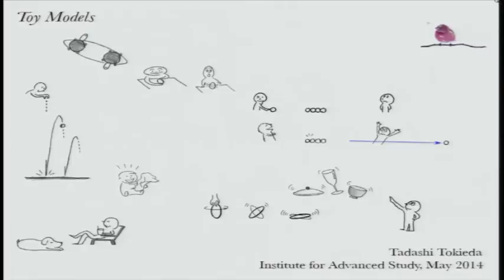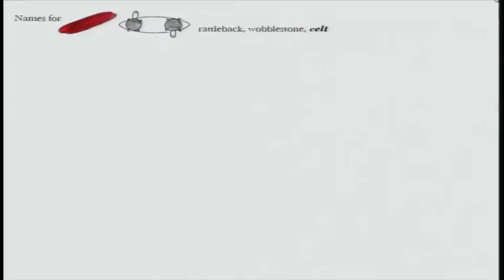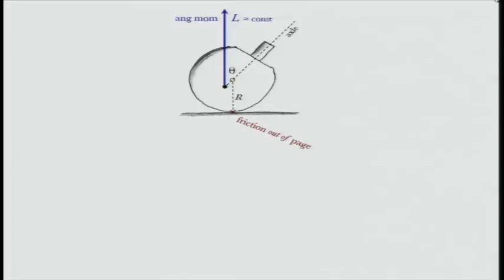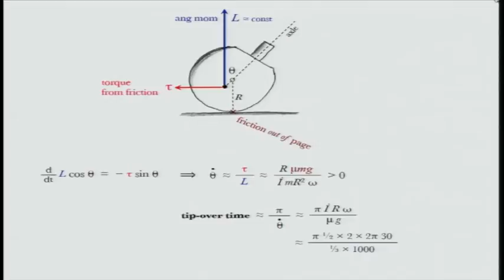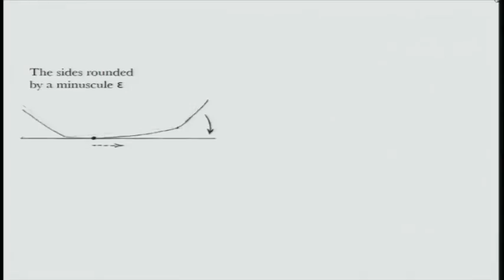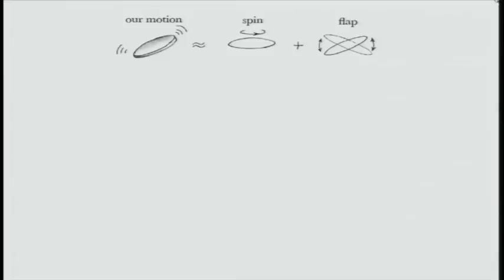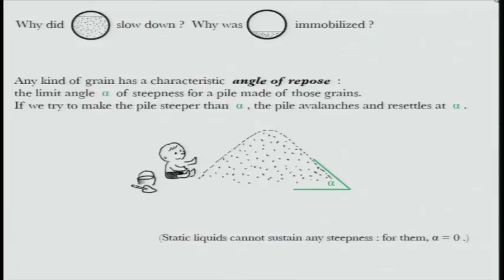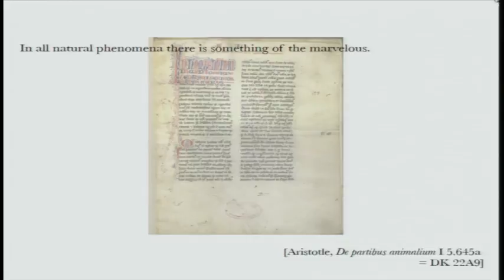Toy Models - Tadashi Tokieda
Tadashi Tokieda
Director of Studies in Mathematics, Trinity Hall, University of Cambridge; Radcliffe Fellow, Harvard University
Do you want to come see some toys?
"Toy" here has a special sense: an object of everyday life which can be found or made in minutes, yet which, if played with imaginatively, reveals a behavior that sets mathematicians and physicists thinking for days. In this show, Tadashi will perform table-top demos of several such toys and explore the mathematics and physics that open up from them. Some of the toys will be well known but revisited afresh, some will be original, and all will be, it is hoped, entertaining.